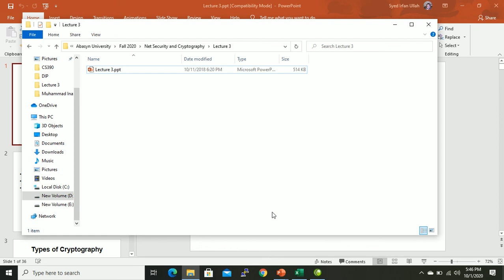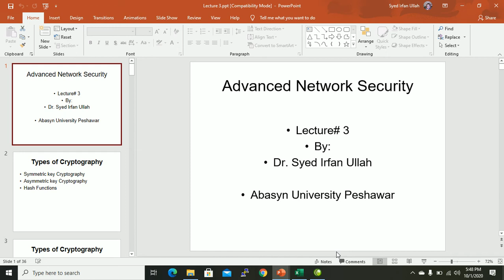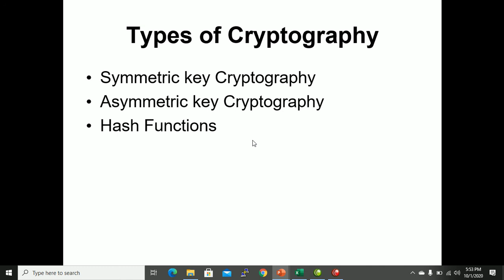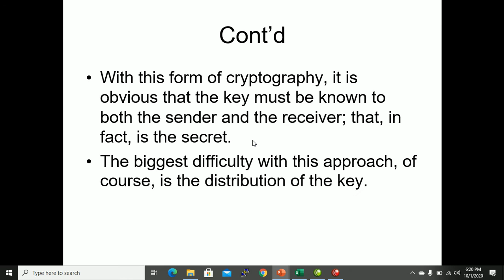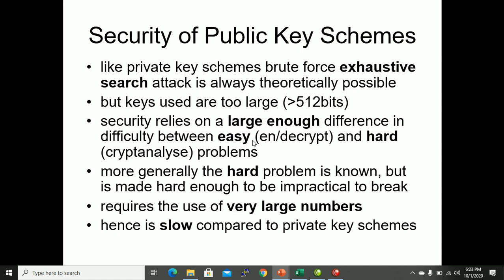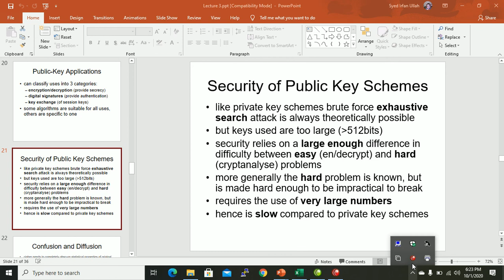NS Lectture 5